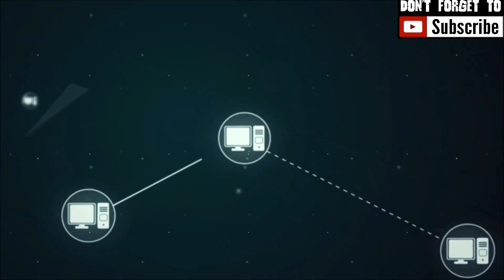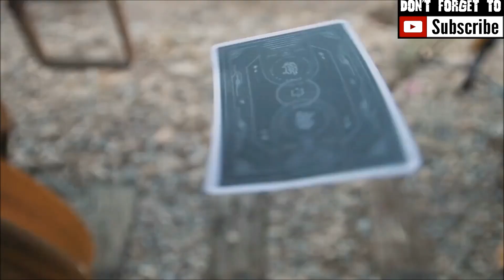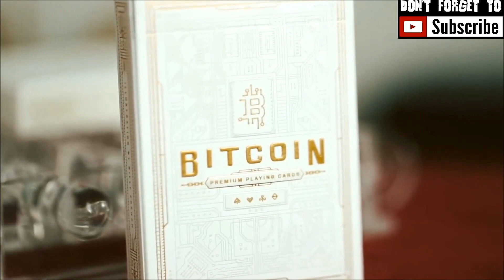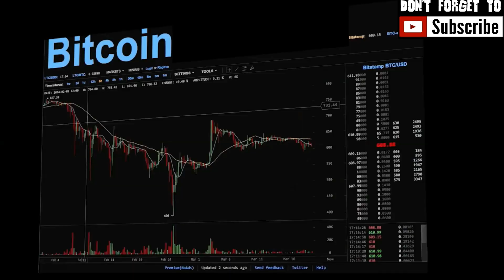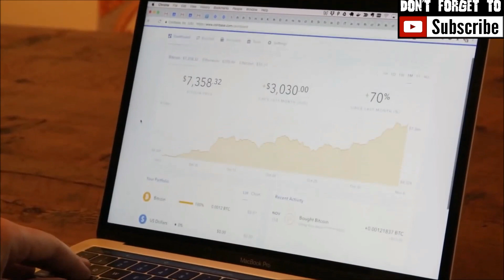Super Cool Bitcoin And Crypto Stuff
Some super cool nerdy stuff B-)

The Bitcoin Of Crypto Street Shop (Bitcoin T-Shirts, Hoodies, Backpacks, Caps, Mugs and more):

Upgrade Your Web Browser And Get FREE Bitcoins Every Day (Up To 8x Faster Compared To Google Chrome):